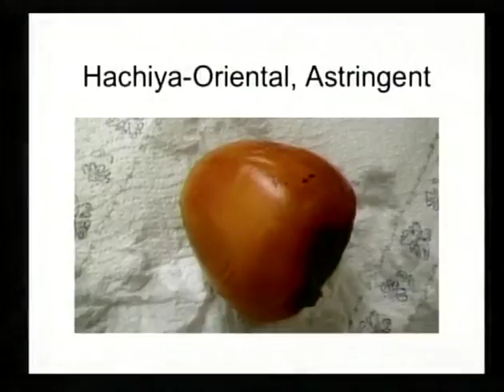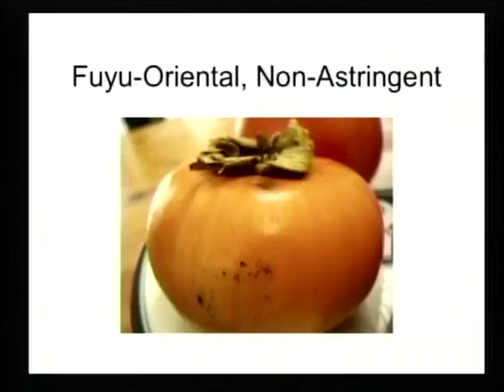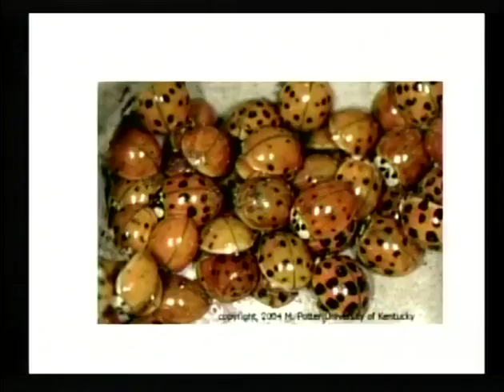Gardeners Corner 12/11/15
Rob & Carl take you gardening and planting questions.